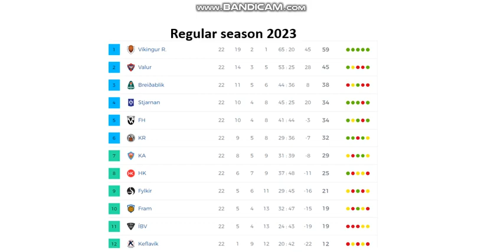KA Akureyri (men) all league goals 2023 (42 goals)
Season 2023
Here you can see all league goals from KA Akureyri.
42 goals